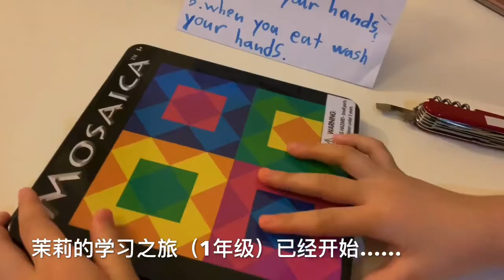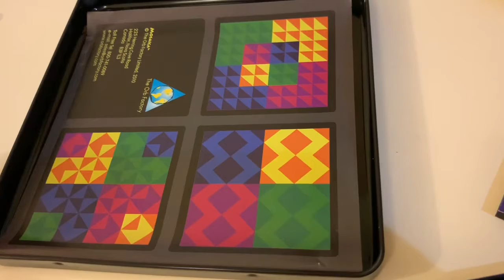MOSAICA （Mosaic toy 马赛克拼图玩具）【茉莉的学习之旅（1年级）已经开始…】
2020希望更多人开始阅读 健身 思考……

【茉莉的学习之旅（1年级）已经开始……】

是信仰给你向善的向往和勿作恶的敬畏……！！2020希望更多人开始阅读 健身 思考……